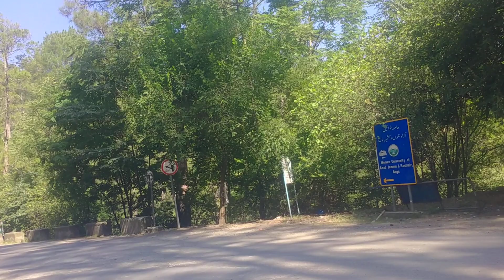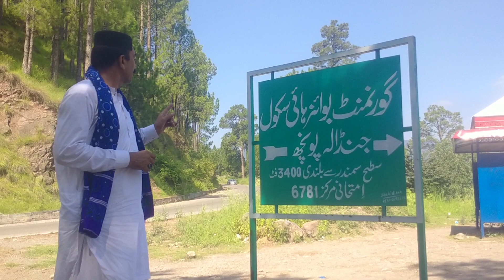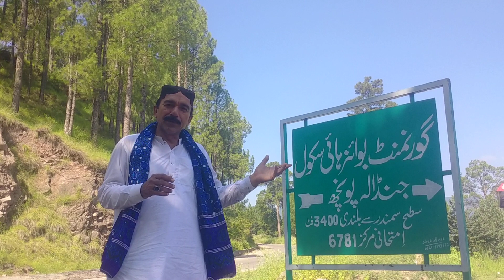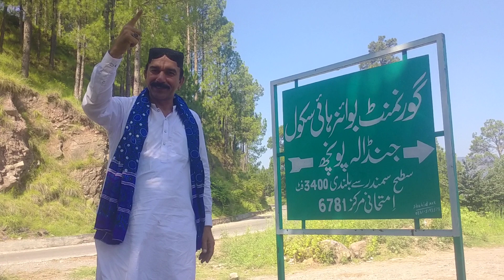کشمیر جنت نظیر مکمل سیر کریں